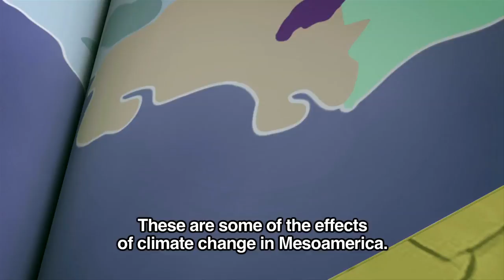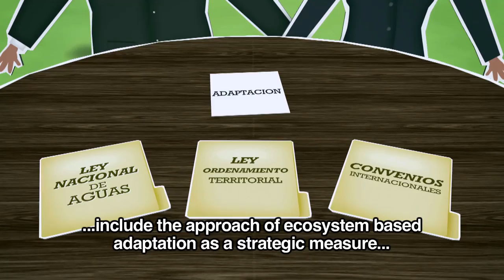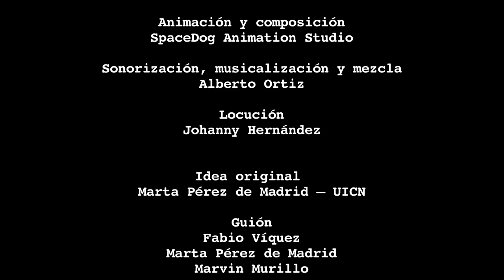Adapting to climate change: people and ecosystems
This video explains IUCN's solution to climate change: Ecosystem-Based Adaptation - using nature to help people adapt to the changing climate.